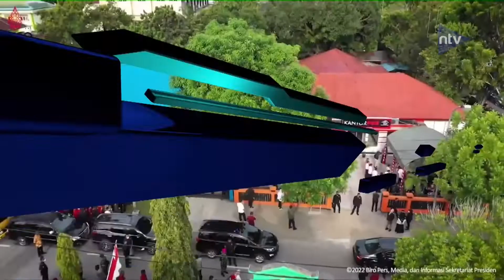Presiden Serahkan Bansos Di Kantor Pos Dan Sepeda Motor Di Makodim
Nonton terus Nusantara TV melalui:
- USeeTV.com
- UseeTV GO
- M2V MobileTV
- My Republic
- Bali Fiber Home
- Genflix